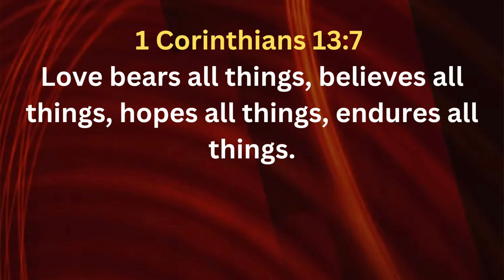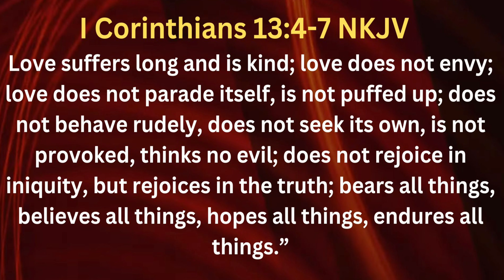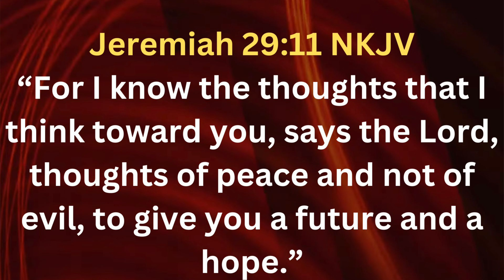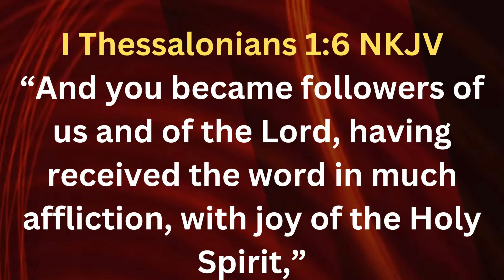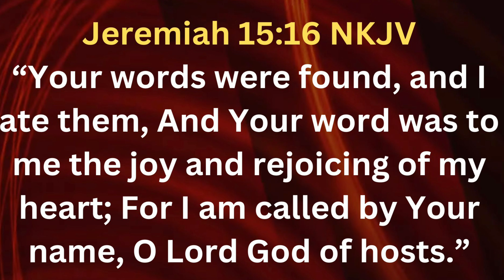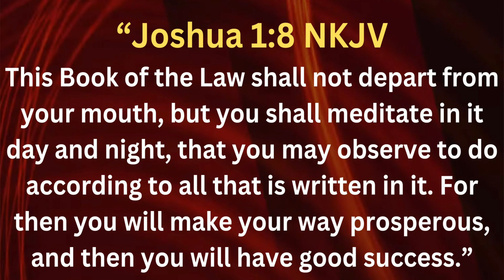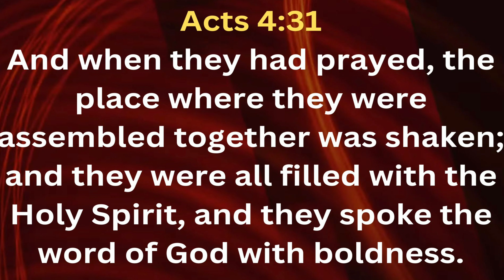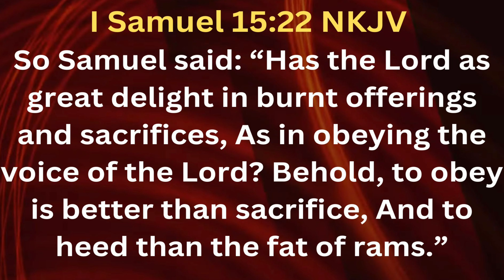FAITH BELIEVES, HOPES AND ENDURES